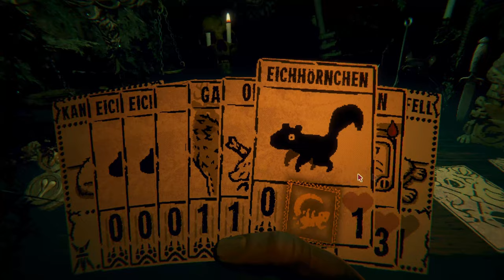Inscryption #008 Schwere Entscheidung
Inscryption
Inscryption ist eine tintenschwarze, kartenbasierte Odyssee, die Deckbau-Roguelike, Rätsel im Escape-Room-Stil und psychologischen Horror zu einem blutgetränkten Smoothie verbindet. Noch dunkler sind die Geheimnisse, die auf den Karten eingeschrieben sind ...

► Maus : G502 Logitech
► Tastatur : G910 Logitech
► Mikrofon : Rode Procaster
► Mischpult : GoXLR
► Headset :DT 990 Pro
► Monitor : 3x MSI
► Computer : AMD Ryzen2 2700X
► Stream Deck : Elgato